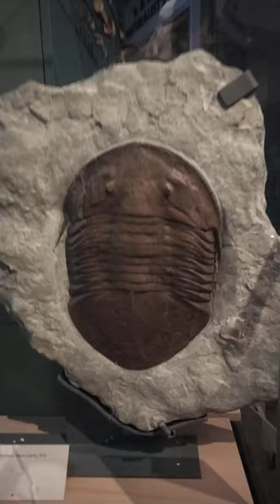Trilobite ice age fossil Indiana state museum